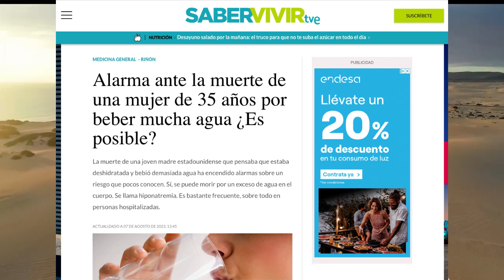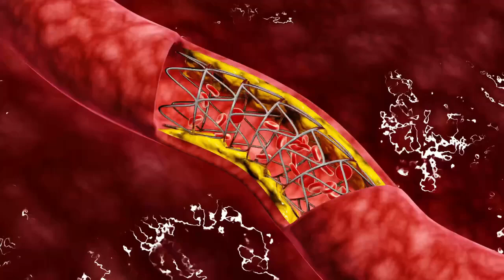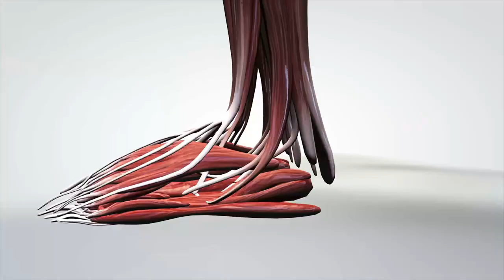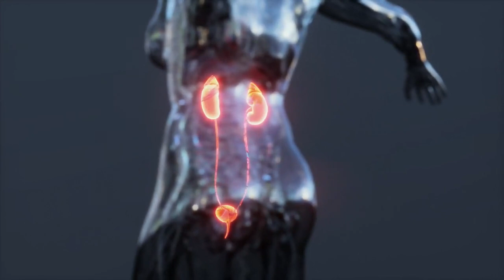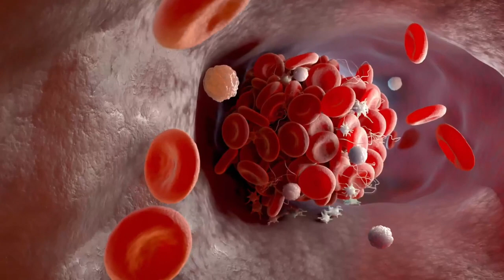🔴 BEBER MUCHA AGUA PUEDE MATARTE PELIGROS DE LA HIPERHIDRATACIÓN ¿PORQUE ES MALO BEBER MUCHA AGUA?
Bienvenidos a nuestro revelador vídeo donde ahondamos en los sorprendentes peligros del consumo excesivo de agua. En esta exploración que invita a la reflexión, descubrimos los riesgos menos conocidos asociados con beber una cantidad excesiva de agua y revelamos cómo puede conducir potencialmente a consecuencias fatales. El agua, a menudo aclamada como el elixir de la vida, es innegablemente esencial para nuestros cuerpos. Sin embargo, como con cualquier cosa en la vida, la moderación es clave. Si bien es crucial mantenerse hidratado para mantener la salud en general, es igualmente importante ser consciente de los peligros potenciales que se esconden detrás de la ingesta excesiva de agua. En este cautivador vídeo, Hablamos del fenómeno conocido como intoxicación por agua o hiponatremia. Esta condición ocurre cuando el equilibrio de electrolitos en el cuerpo se diluye severamente debido a una afluencia abrumadora de agua. Como resultado, los órganos vitales, incluido el cerebro, pueden experimentar aumentos o edemas, lo que lleva a complicaciones potencialmente mortales.